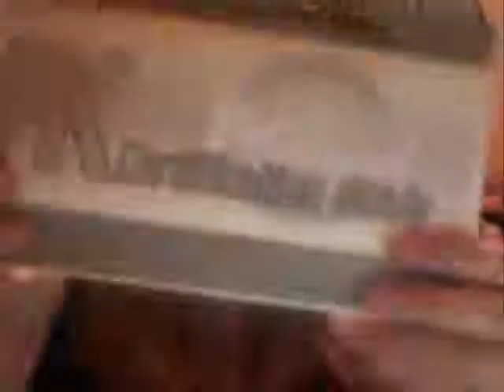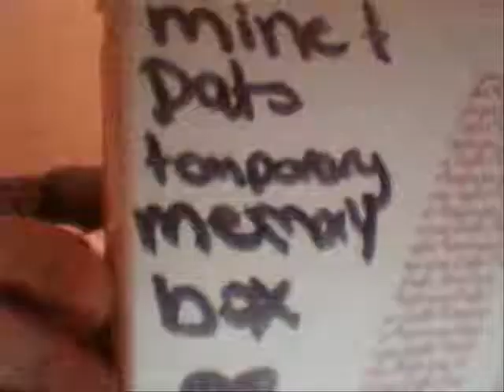51 things meme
1. Canada day headband
2. iPod
3. Dragon incense burner
4. 1L bottle of coke
5. Lighter
6. Caramel scented candle
7. Condom, lulz
8. Slinky
9. Elf ears
10. Some asian-y tin thing
11. Wacom Bamboo Fun tablet
12. Magnets
13. 3D glasses, san lens
14. Ashtray
15. Broken pink dslite
16. Working white dslite
17. Cigarettes
18. Cassette adapter
19. Cell phone
20. Tarot cards
21. Headband, with a bow!
22. PK book (for work, lol)
23. The Giver, by Lois Lowry
24. Link!Gamecube
25. Guitar Hero guitar
26. Dictionary
27. Diary
28. Luigi figurine
29. Mario ball
30. Cloud figurine
31. Sora figurine
32. Body spray
33. Arizona Iced Tea bottle
34. Pikachu kigurumi
35. wig head
36. Monkey plush
37. Cinnamon (stuffed bear i've had since i was born)
38. Mario plush
39. Axel plush
40. Monokuro boo
41. Chester (chombie plush)
42. Cinnabar (lupe plush)
43. KH Re:CoM
44. Harry Potter
45. Conductor hat
46. Kyo hat
47. Pink cat hat, with bells
48. Green winter hat
49. Purse, duh
50. Temporary memory box
51. GaiaOnline ORLY hat

Wow. It was a lot harder to find 51 things than I thought it was going to be. Haha. Keep in mind for certain things (HP books, KH games, other books, plushies) I do have more of them. lmao. I just wasn't going to pull them all out.
Especially considering I had to film this stupid meme twice. haha. Fuuuuun.